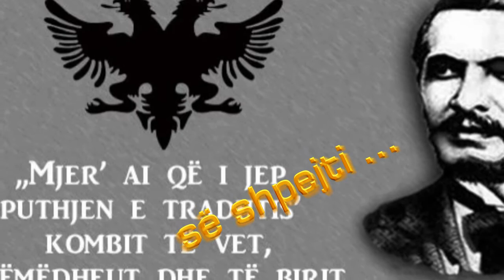Se shpejti N Gashi Deshmorit Halim Bajraktari